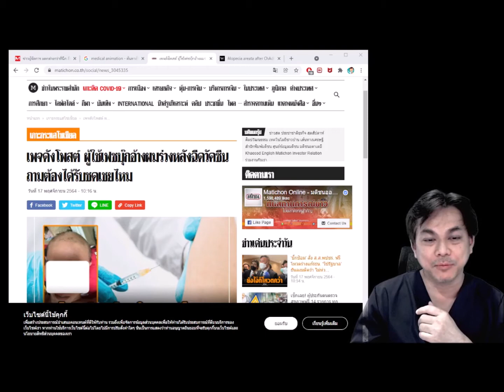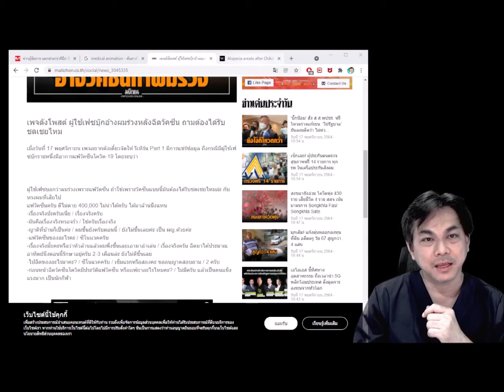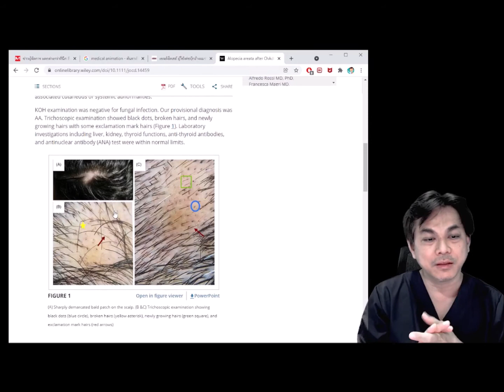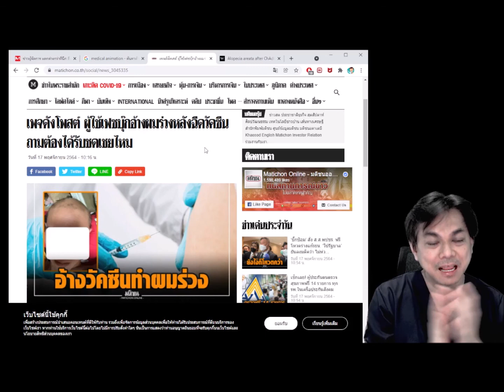เรียนรู้จากข่าว แสนไม่ได้ ได้ล้าน ? : ฉีดวัคซีนโควิด แล้วผมร่วงเป็นไปได้หรอ?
เรียนรู้จากข่าว
ฉีดวัคซีนโควิด  แล้วผมร่วง